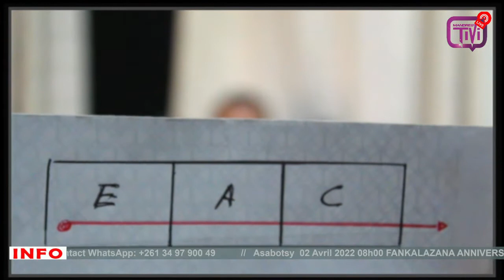SOURCE DES FAUX MESSAGE INTERNE Pasteur Rija RANDRIANANDIANINA